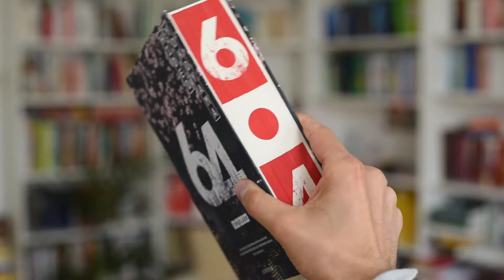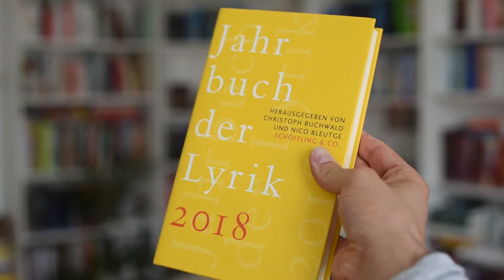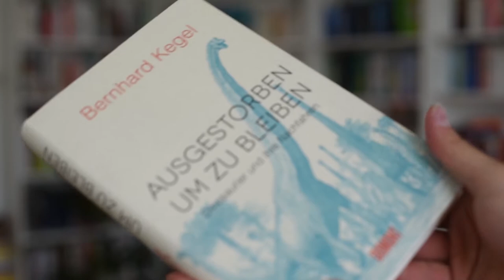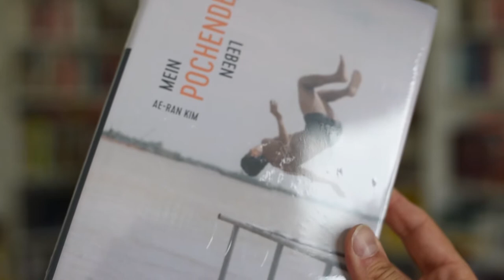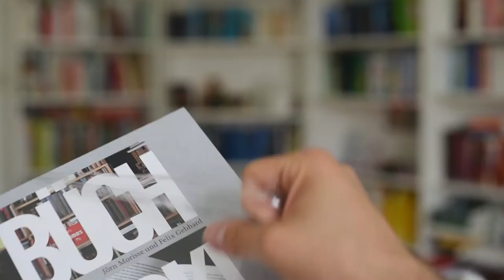5 Sterne Vorhersage TAG | schwarz auf weiss | booktube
5 Sterne Vorhersage (Best of Sub?)
Hideo Yokoyama: 64. Atrium, 768 S., 28 €

Bernhard Kegel: Ausgestorben um zu bleiben. DuMont, 270 S., 22 €

Mein pochendes Leben. Cass, Ae-ran Kim, 320 S., 24 €

Jahrbuch der Lyrik. Schöffling Verlag, 232 €, 22 €

Jörn Morisse und Felix Gebhard: Bücherkisten: Von Menschen und Büchern. Ventil Verlag, 184 S., 28 €